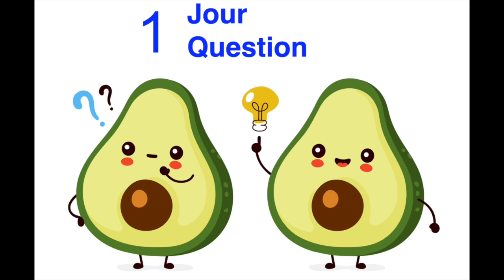Peut-on consommer régulièrement de l'eau distillée ?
Rubrique 1 jour 1 question #33
↓ LIENS UTILES ↓

La distillation de l'eau donne une eau de la plus haute qualité. Elle élimine la totalité des bactéries et virus et tous les contaminants de l'eau en général, que ce soit les métaux lourds ou les minéraux, inassimilables parce que inorganiques, ainsi que les produits chimiques, quels qu'ils soient. Est-il possible de consommer cette eau en permanence ? Sous quelles conditions ?

Vous pouvez retrouver mes ebooks (jeûne, monodiète, régime crétois, combinaisons alimentaires pour mieux digérer...) sur la boutique du
Les informations : pour s'inscrire à nos formations grand public ou professionnalisante

Me contacter pour un coaching en ligne par visio ou téléphone

*** Les conseils donnés dans cette vidéo ne remplacent pas une consultation médicale ou une consultation personnalisée. Un programme personnalisé adapté à votre condition devrait être la première option retenue pour traiter ou prévenir un problème de santé. Les commentaires publiés dans le fil de discussion n'engagent en rien l'auteur de la vidéo et seront supprimés ceux qui sont offensants, erronés et ceux qui font la promotion de produits, de sites web ou de chaînes YouTube.  ***

RESTONS CONNECTÉS

Et cliquez sur la cloche pour ne rater aucune nouvelle vidéo !

Merci de suivre nos vidéos inspirantes pour développer votre qualité de vie, votre bien-être/santé et enrichir votre vie.